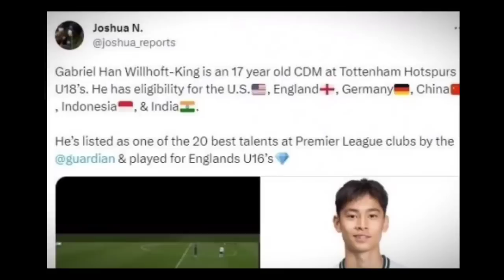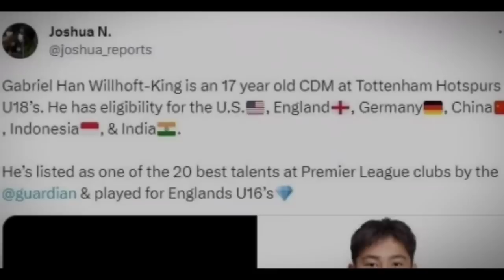GERAK CEPAT!! Amunisi Baru Timnas Indonesia U17 ~ Asean Melempem, Tanda Bahaya Timnas Indonesia?